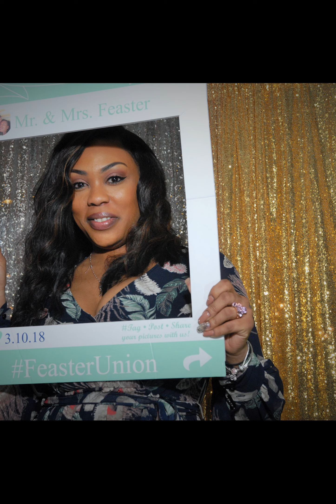fashion designer and models at sky room